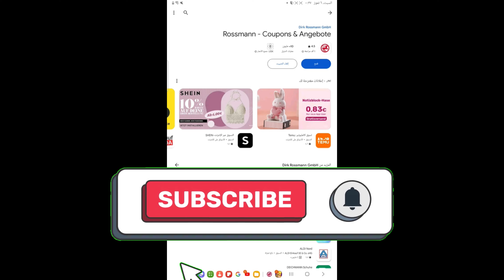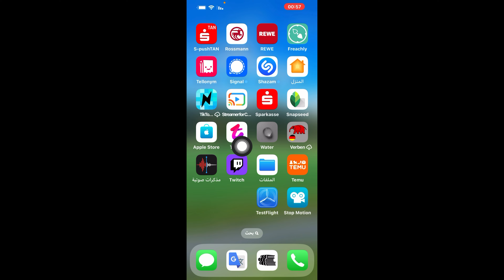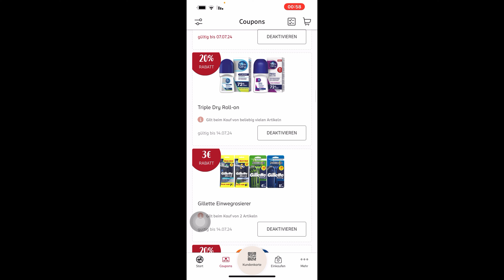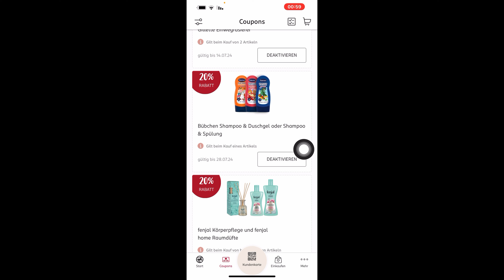انشاء حساب في تطبيق Rossmann / انشاء حساب روزمان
انشاء حساب في تطبيق Rossmann
 انشاء حساب روزمان